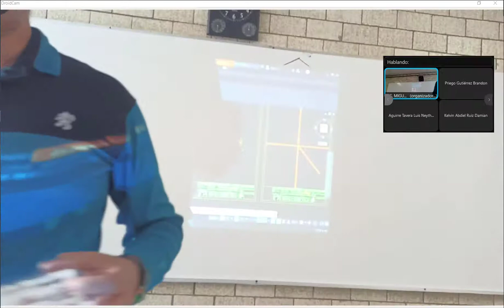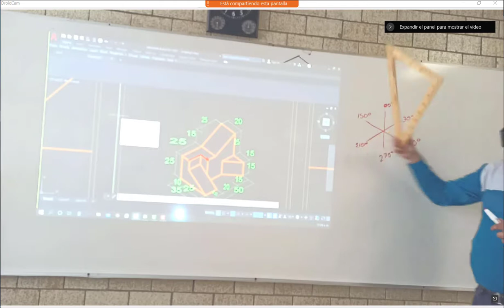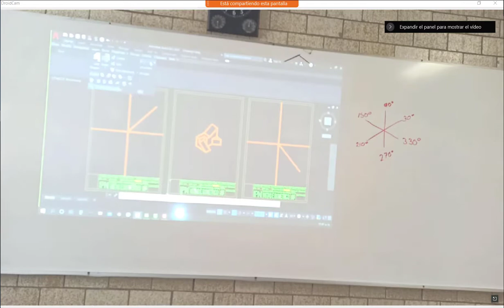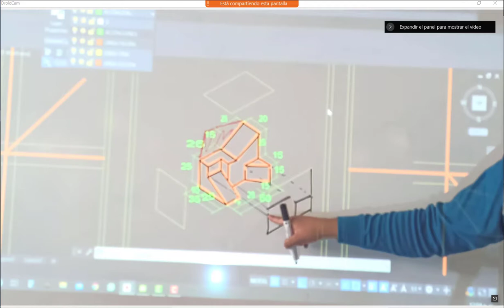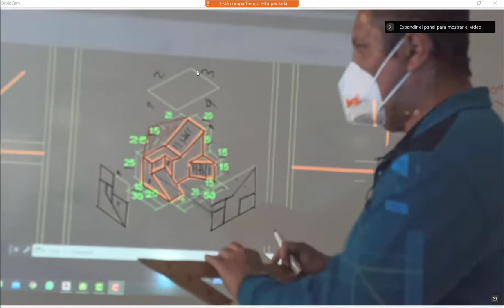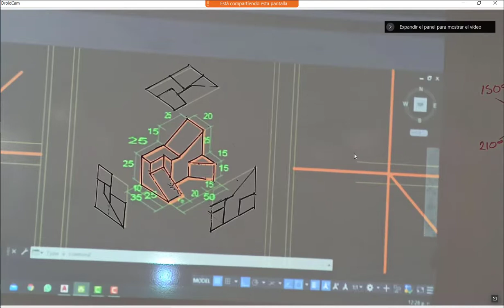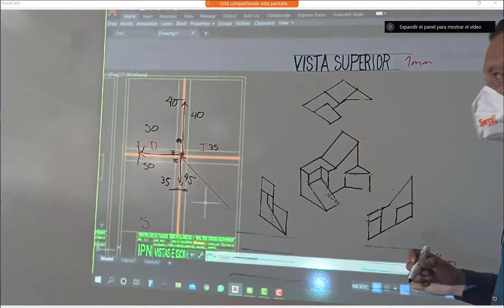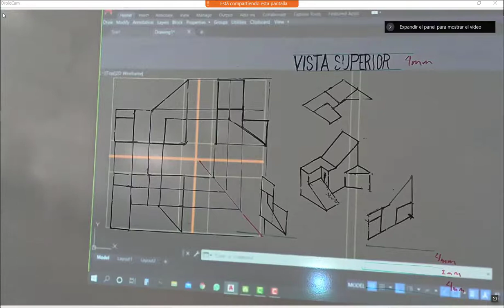4IM03 VISTAS E ISOMETRICOS 15 FEBRERO 2022